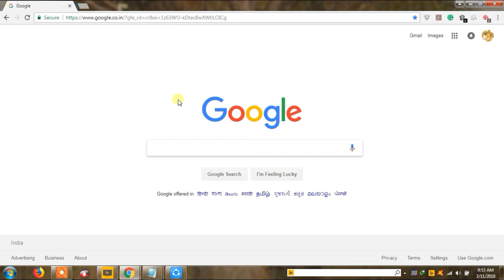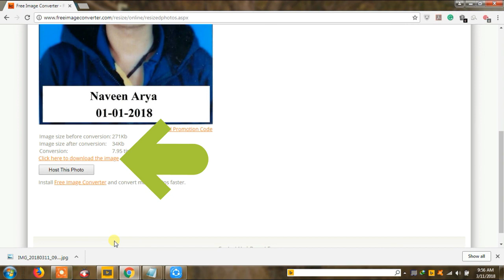Convert, Reduce or Resize Images sizes in to KB.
It is very easy to convert images size into kb. Rest watch this video.